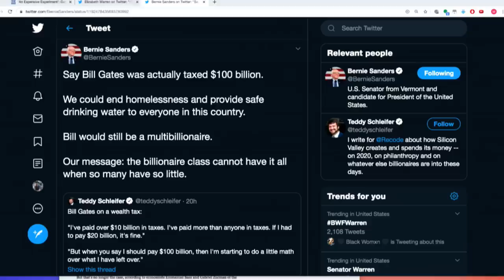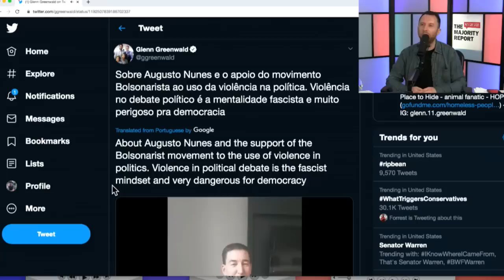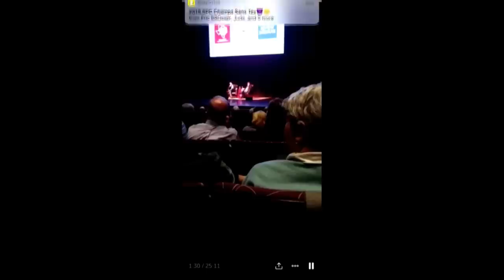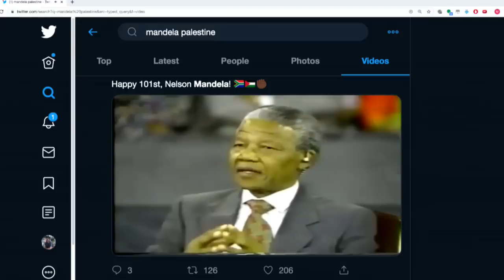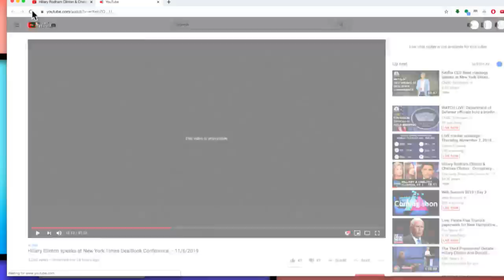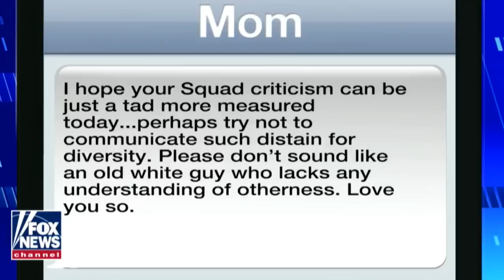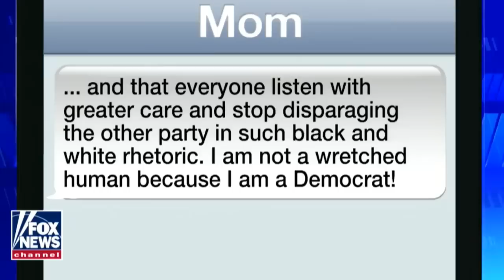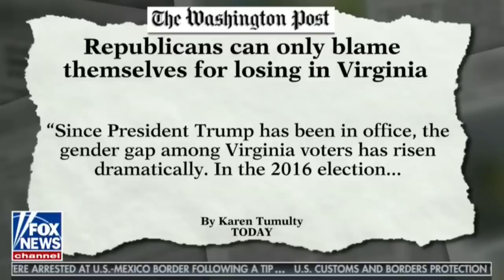Understanding Kashmir w/ Mohamad Junaid - MR Live - 11/7/19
In this Majority Report clip,